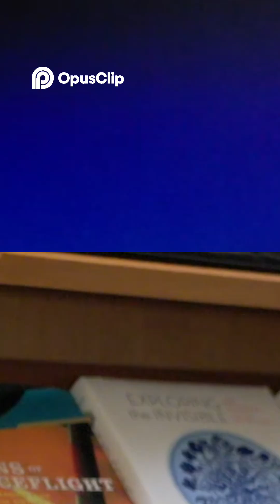O futuro da NASA: o êxodo de cientistas e o impacto dos cortes de financiamento